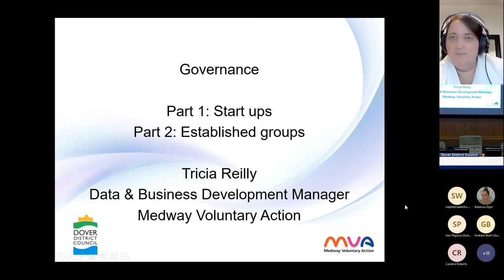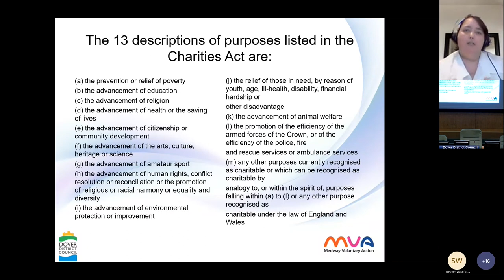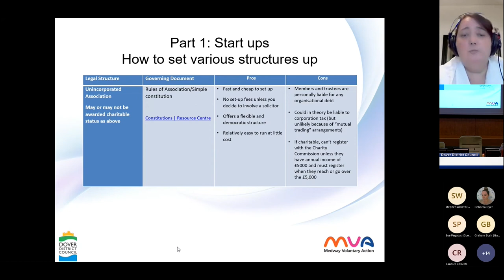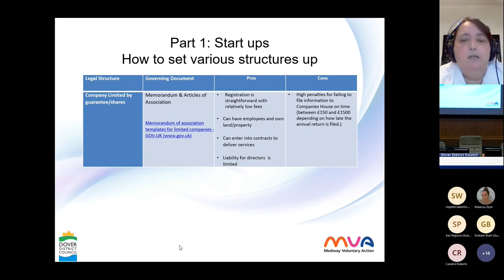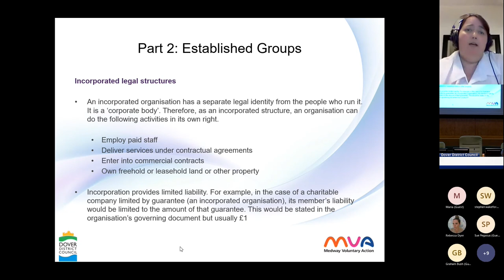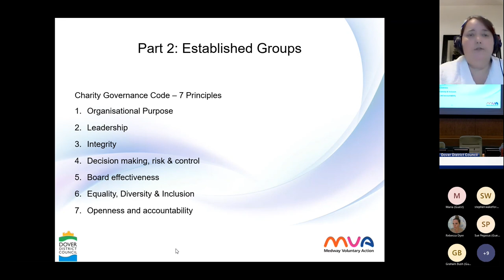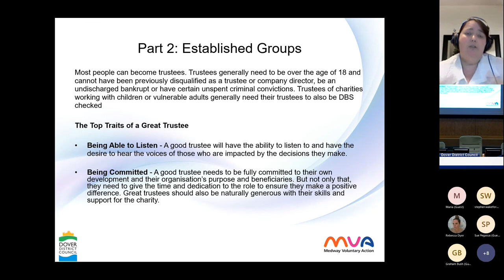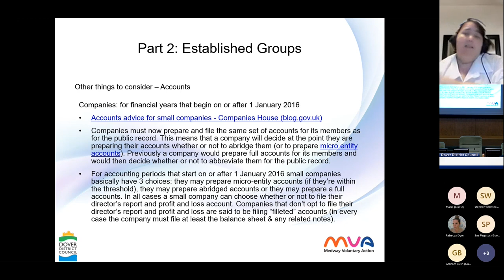Voluntary & Community Sector - Governance Webinar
Presentation and speaker from Medway Voluntary Action, addressing and giving an overview of governance for both new set-up’s and existing groups and organisations.